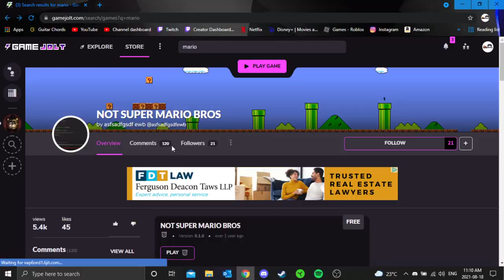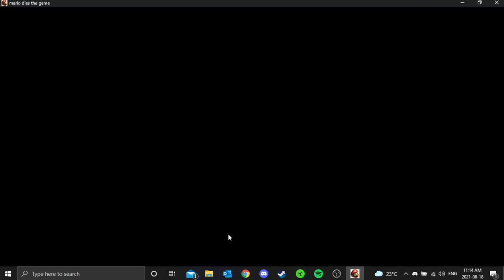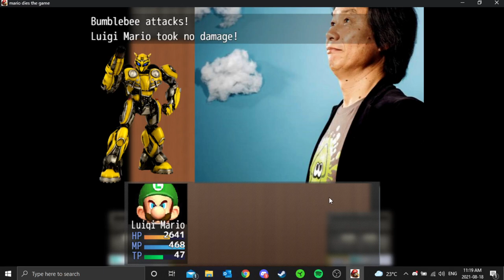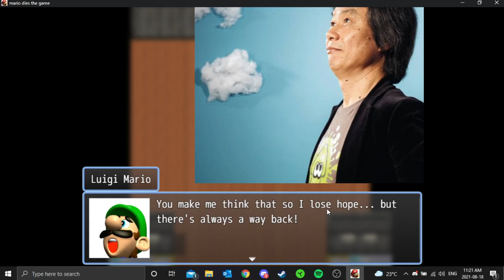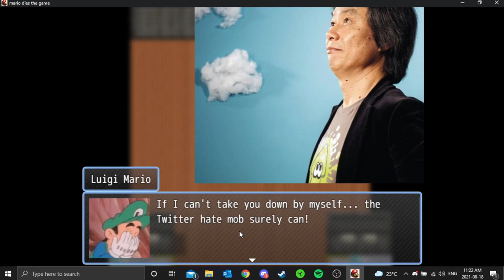NOT BUMBLEBEE | 2 Mario Games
WHATS UP GUYS!! Also follow the socials down below. AND REMEBER, WHEN IN DOUBT. TENDIE OUT!!